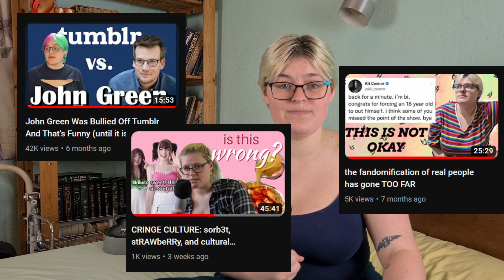colleen ballinger is ALL ABOARD the "toxic gossip train"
good god.

i mean seriously. my god. what were you THINKING girl???

if you don't know what's been going on with colleen ballinger go check out @AdamMcIntyre

@greenisnotnick  also covered this situation pretty succinctly, and did his own video reacting to her apology, so I recommend those too